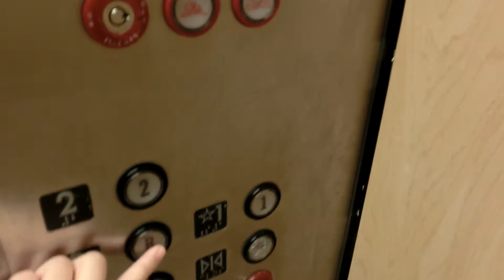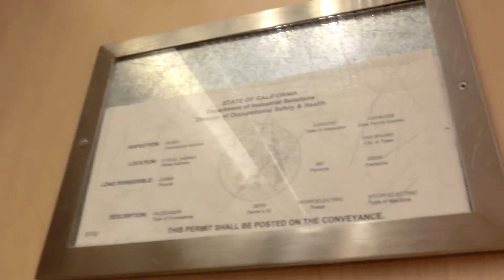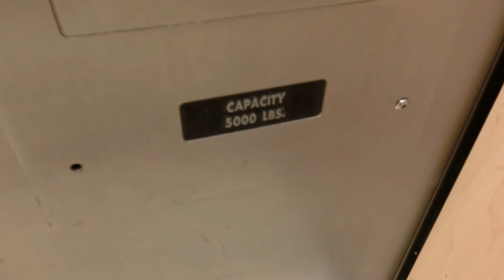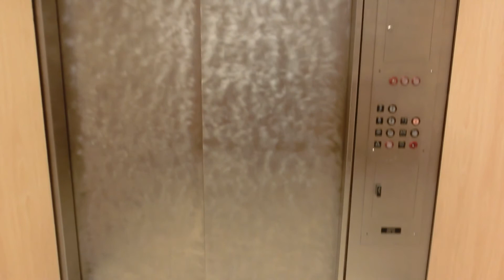Montgomery Hydraulic Elevator @Sears, Tanforan Mall San Bruno CA